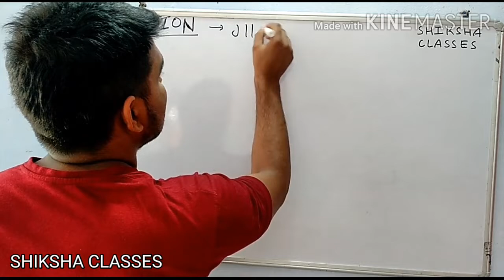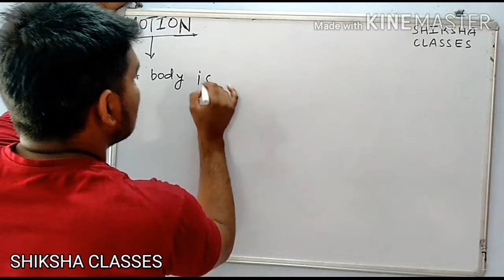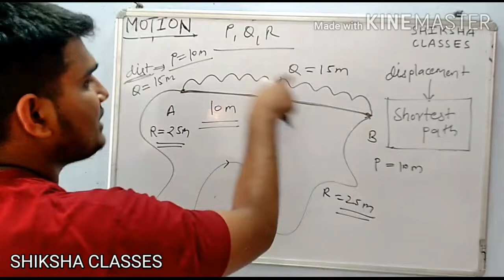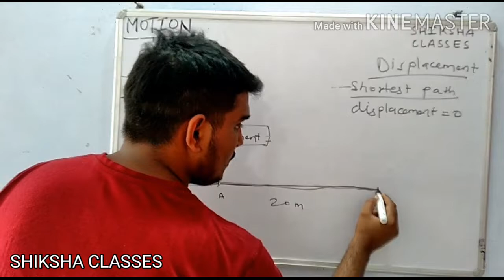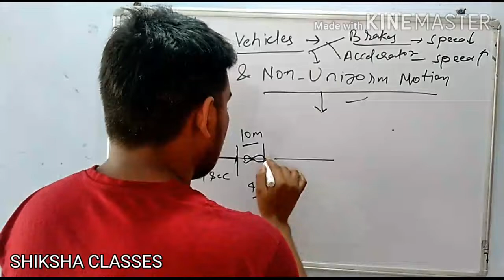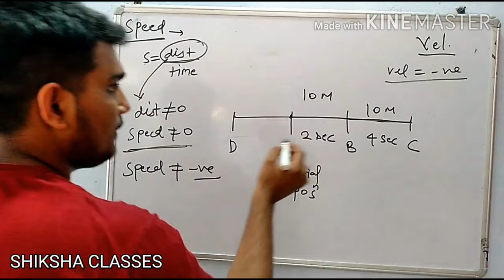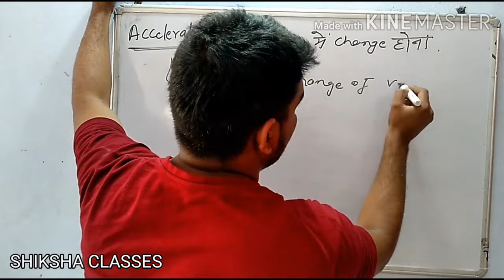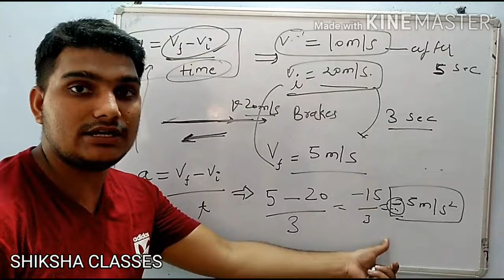CLASS IX SCIENCE CHAPTER-8 MOTION (PHYSICS) LECTURE -1|BY MILAN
This is our  educational platefarm..,at this we vl provide detailed explanation of all NCERT books from VI to XII...nd v vl also focus on competition exams , academic exams preparations ...
We hv a grt team off highly experienced n educated teacher that makes ur study quite simple n enjoyable.